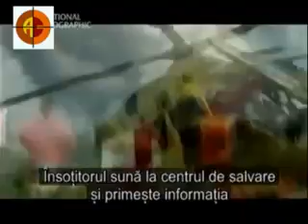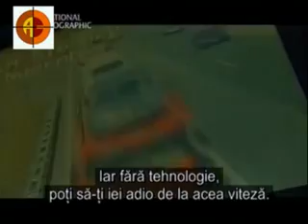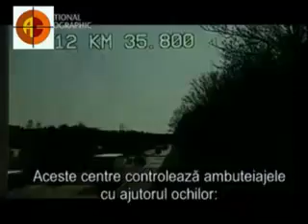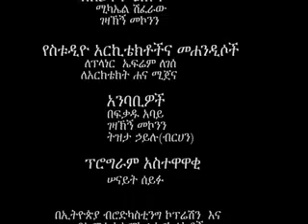ARCHI CAMERA TV PROGRAME 111 C